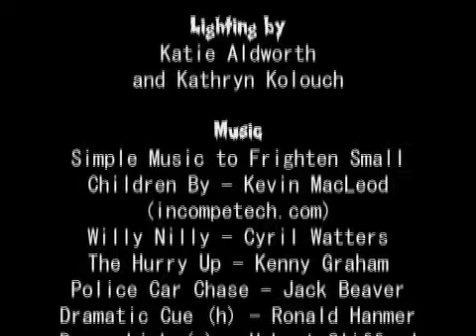Teenage Issues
There once was a boy who got bitten by a vampire at school. He came home and told his mom about it.
She was unnerved.

This was a film my friend and I made over the course of a few weeks (check out his youtube channel: JLProject.) We are student filmmakers and wanted to try something new with this film in terms of special effects, cinematography and editing. Let me know what you think!